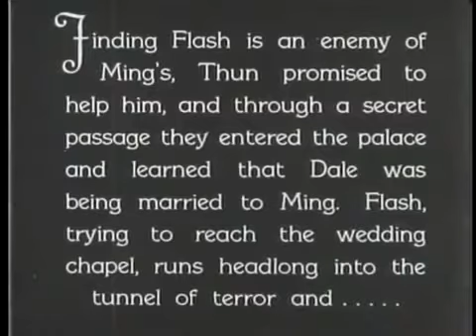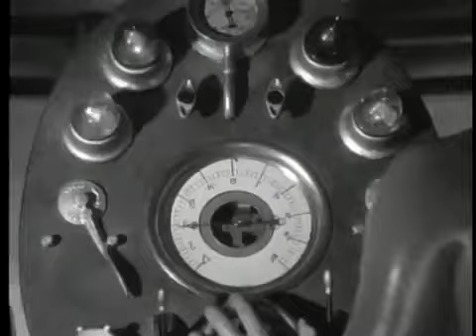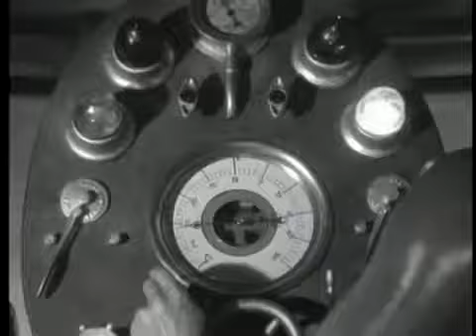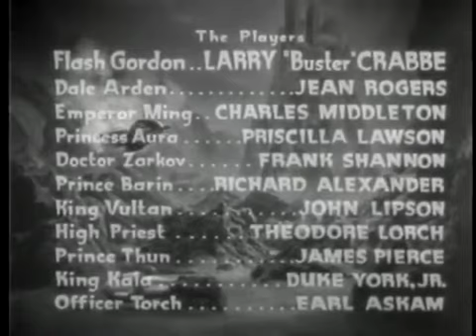Flash Gordon Space Soldiers - Chapter 03 - Captured by Shark Men - 1936 [English]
Flash stops the wedding ceremony, but he and Dale are captured by King Kala, ruler of the Shark Men and a loyal follower of Ming. At Ming's order, Kala forces Flash to fight with a giant octosak in a chamber filling with water.

Details:
Directed by: Frederick Stephani
Produced by: Henry MacRae
Screenplay by: Frederick Stephani, Ella O'Neill, George H. Plympton (as George Plympton), Basil Dickey
Based on: Flash Gordon by Alex Raymond
Starring: Buster Crabbe, Jean Rogers, Charles B. Middleton, Priscilla Lawson, Frank Shannon
Cinematography: Jerome Ash, Richard Fryer
Edited by: Saul A. Goodkind, Louis Sackin, Alvin Todd, Edward Todd
Production company: Universal Pictures / King Features Syndicate
Distributed by: Universal Pictures
Release date: April 6, 1936
Running time: 245 minutes (13 episodes)
Country: United States
Language: English

Cast:
Jean Rogers as Dale Arden
Priscilla Lawson as Princess Aura
Frank Shannon as Dr. Alexis Zarkov
Richard Alexander as Prince Barin
Jack Lipson as King Vultan
Theodore Lorch as Second High Priest
James Pierce as Prince Thun
Duke York as King Kala
Earl Askam as Officer Torch
Lon Poff as First High Priest (uncredited)
Richard Tucker as Professor Gordon
George Cleveland as Professor Hensley
Muriel Goodspeed as Zona

Notes:
- The serial was renamed Space Soldiers, so as not to be confused with the newly made, also syndicated TV series, Flash Gordon in the 50s
-  In 1996, Flash Gordon was selected for preservation in the United States National Film Registry by the Library of Congress as being "culturally, historically, or aesthetically significant".
- The film was the first outright science-fiction serial, although earlier serials had contained science-fiction elements such as gadgets.
- In his review of the film in the 2015 reference Radio Times Guide to Films, Alan Jones describes Flash Gordon as "non-stop thrill-a-minute stuff as Flash battles one adversary after another", and he states that it is "the best of the Crabbe trilogy of Flash Gordon films".
- Exterior shots, such as the Earth crew's first steps on Mongo, were filmed at Bronson Canyon.